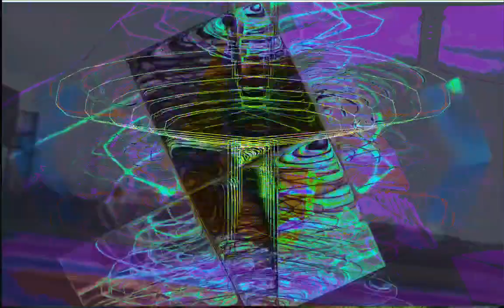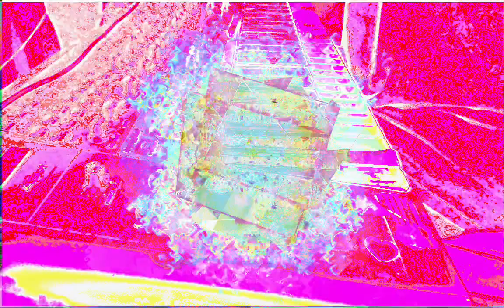Forms of sound made real from beyond all voids of nothingness - Structure without structure manifest